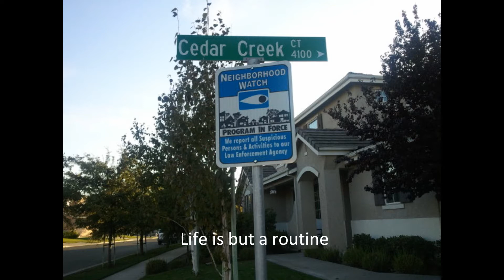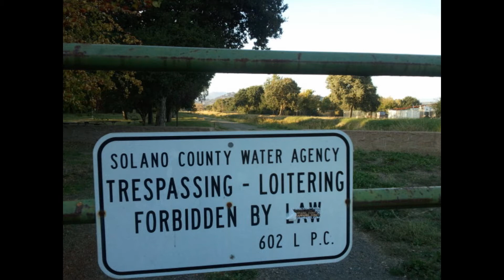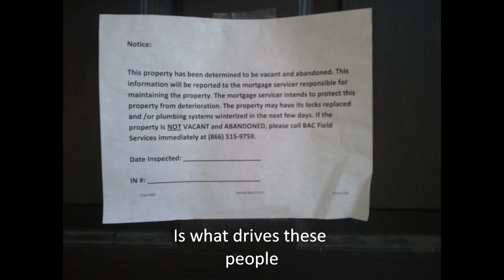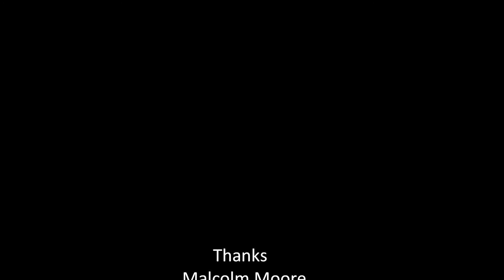photo ese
my photo essay, ese